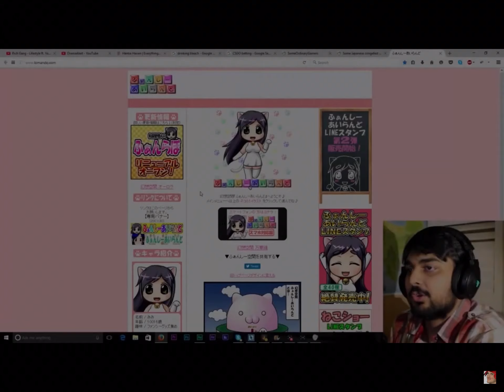Mutahar laugh meme